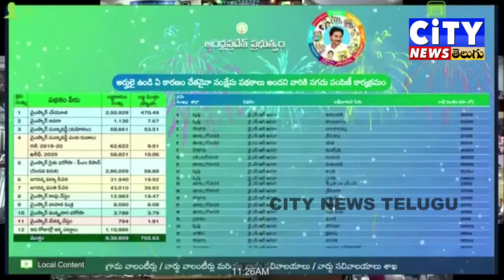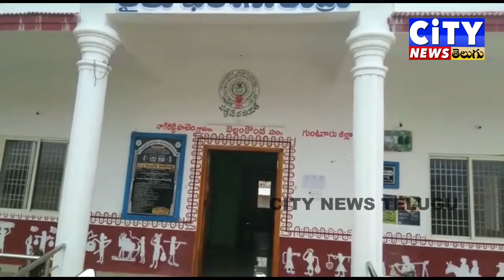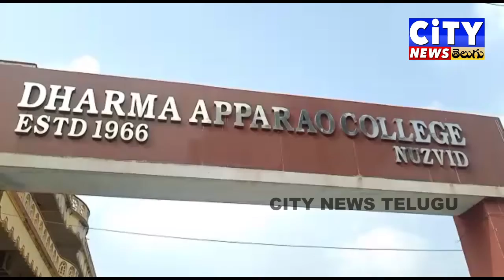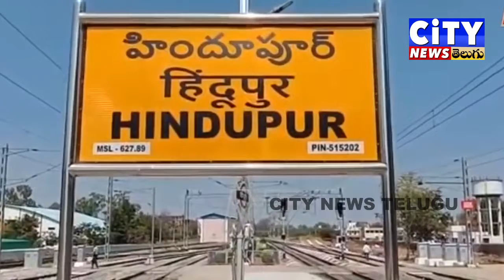28 12 2021 CITY NEWS TELUGU LIVE PART 01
Live Your Programs on YouTube, Facebook, Instagram, Twitter, Cable Network